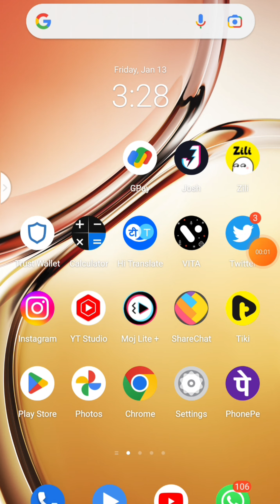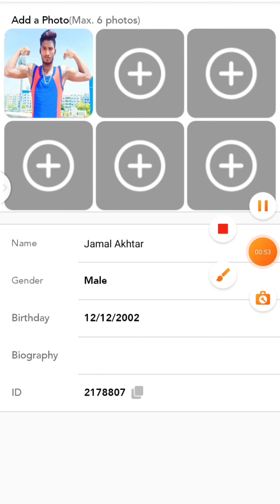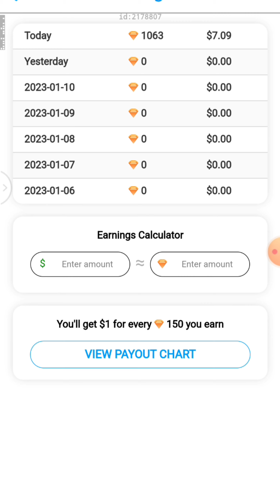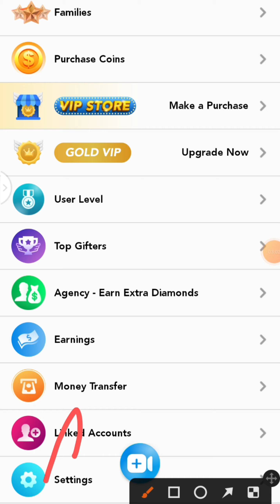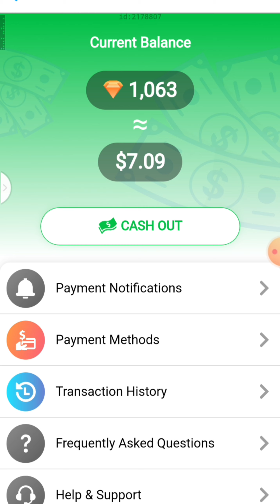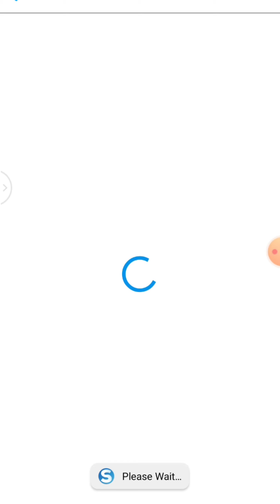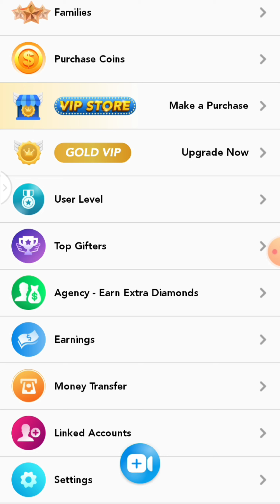super Live से 30000💸💸🎉 से 40000💸💸🎉 तक कमाए 2023 में